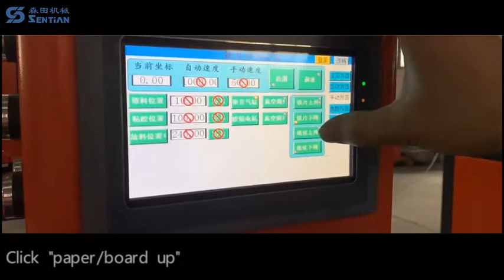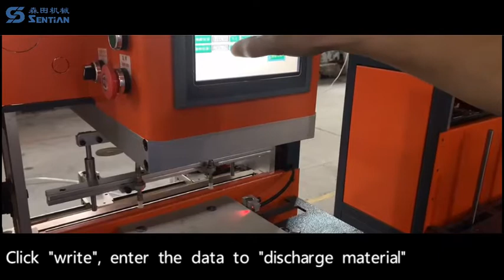Magnet pasting machine iron disc pasting machine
Please contact Eva for more information you may need.